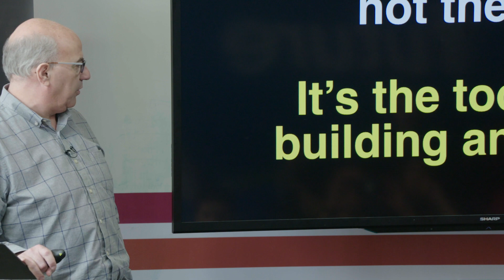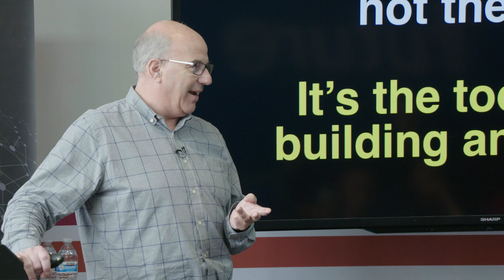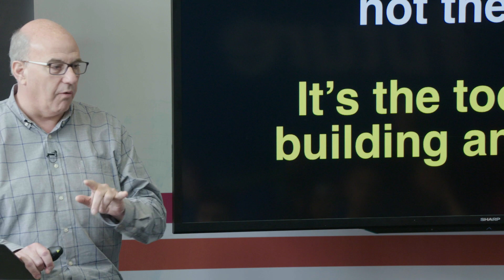A Toolset for Building an Epic Life | Priceline Executive , Jeff Hoffman @ Draper University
Jeff views the skills of entrepreneurship not as a goal, but as a toolset for building an epic life. In this video, he explains how and why he decided to quit building companies to impart the skills he cultivated and the lessons he learned on budding entrepreneurs for a year. Then 12 months turned into 6 years...

If you've used an airline check-in kiosk, Jeff Hoffman's ingenuity has already impacted your life! Jeff is a serial entrepreneur known for Priceline.com, Ubid.com and branching out into the entertainment space to apply his signature brand of entrepreneurship to those industries as well. Jeff produced the successful independent horror film, Cabin Fever (directed by Eli Roth), and has worked with successful musicians and groups such as NSYNC, Elton John and Britney Spears. Currently, Jeff is the Chairman and CEO of Driving Force Enterprises, an initiative designed to share his knowledge of startups and entrepreneurship with others through workshops, consultations, and speeches.